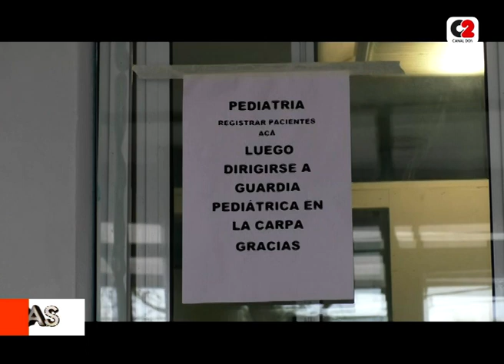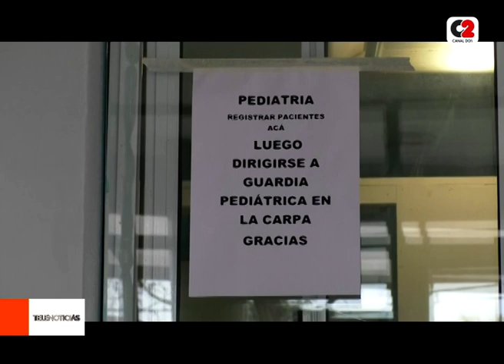Una familia de Jesús María se intoxicó con monóxido de carbono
🏥 Una familia de barrio Bulgueroni de Jesús María fue hospitalizada por intoxicación con monóxido de carbono.

La situación fue advertida por los vecinos que los socorrieron y los llevaron al nosocomio local.

El matrimonio y su hijo de 12 años, quedarán en observación hasta que se conozcan los resultados de los análisis respectivos. Aparentemente, se habría apagado un calefactor en la vivienda y eso habría generado el escape de gas.

🤳 Dr. José Pérez, vice director Hospital Vte. Agüero.